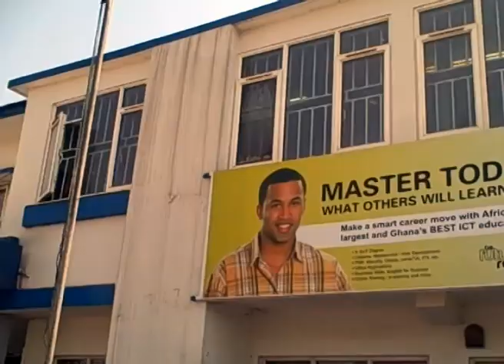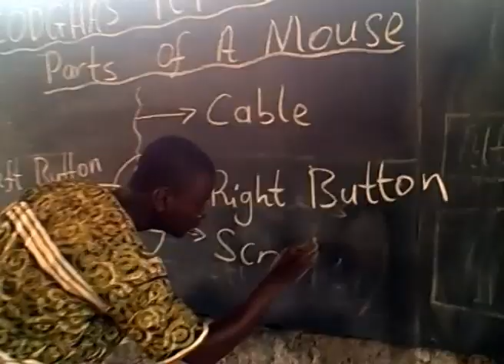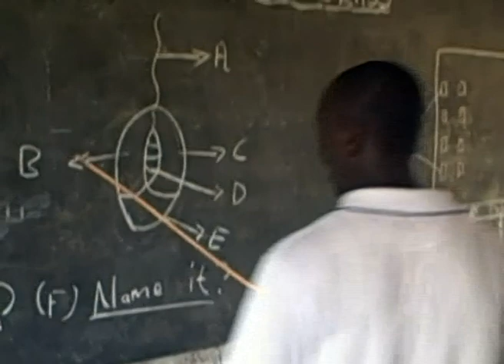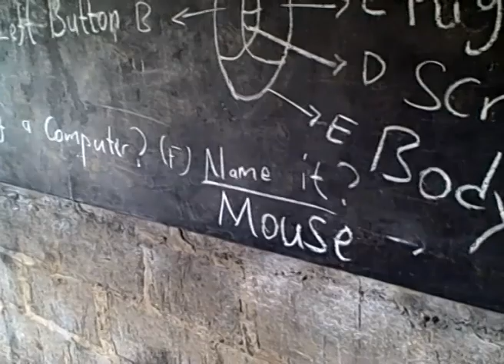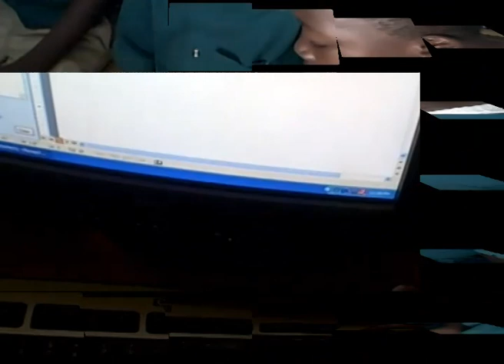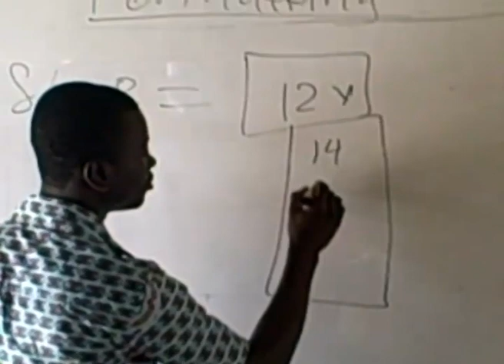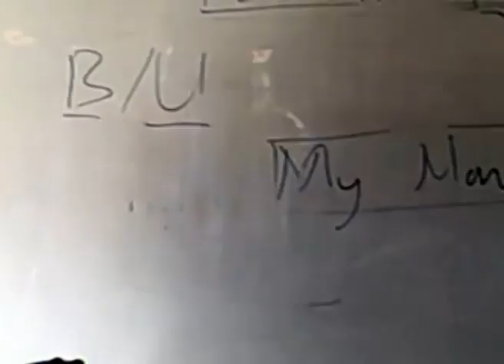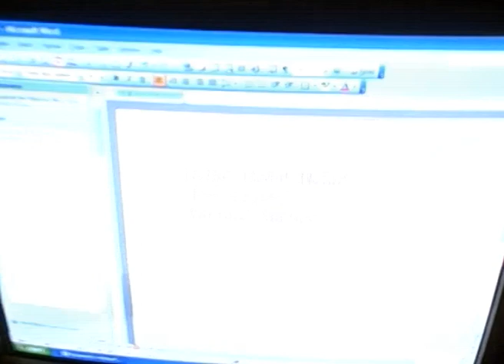ICT-FULL DOCUMENTARY FROM CODGHA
This documentary brings to fore the lapses in Ghana's educational system with respect to the teaching and learning of ICT. CODGHA a non-governmental organization in Ghana is initiating an ICT program that would renationalized the learning and teaching of ICT in basic schools and rural villages. The program seeks to provide opportunity for rural kids aged 15years and below to take advantage of the digital divide.